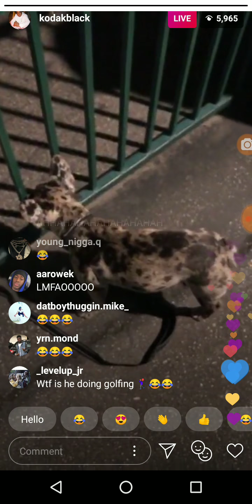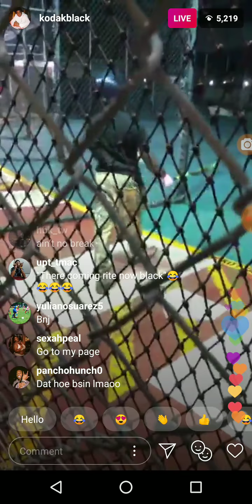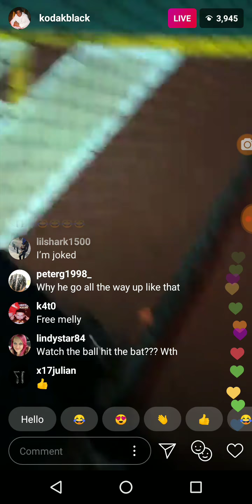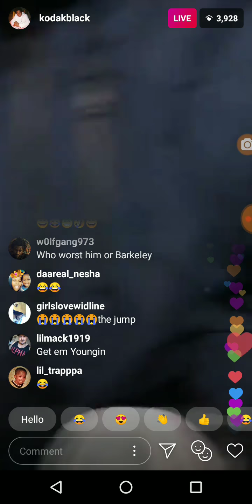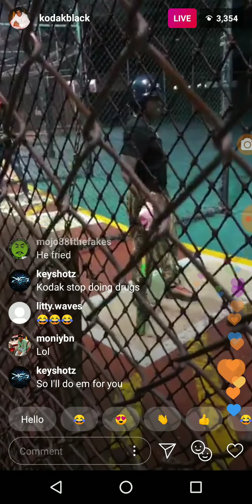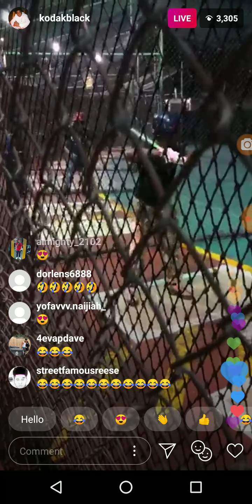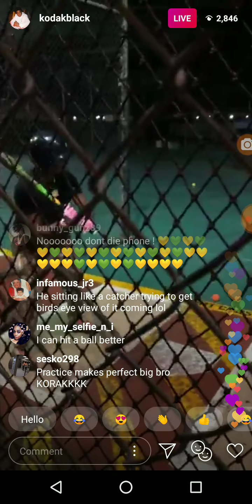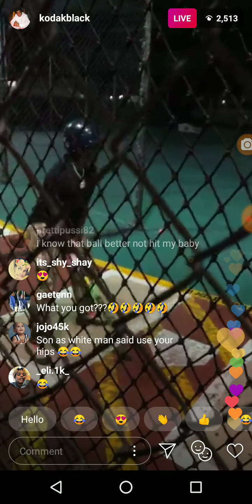Kodak Black At The Batting Cage. Lol (FUNNY)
Kodak Black On Instagram Live. For More Of Your Daily Entertainment.